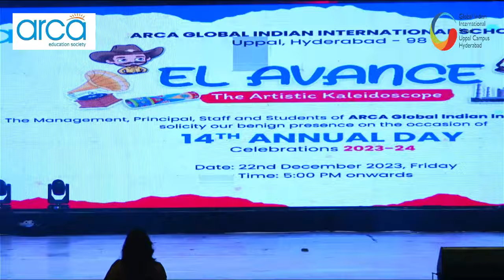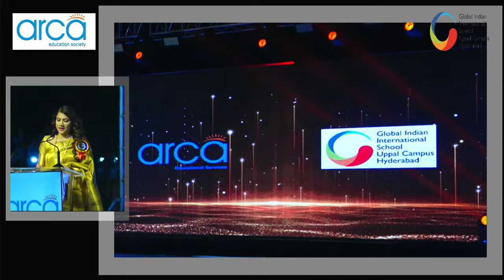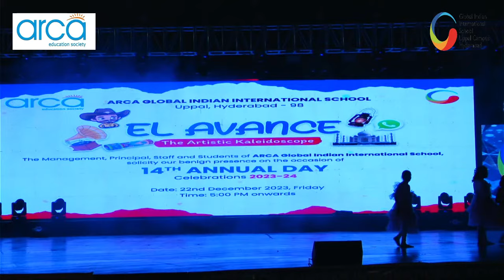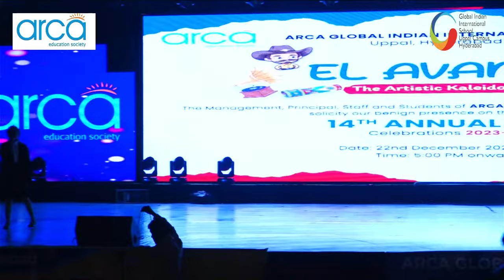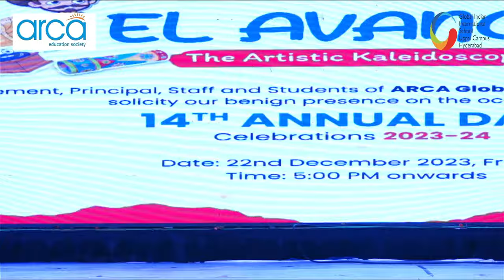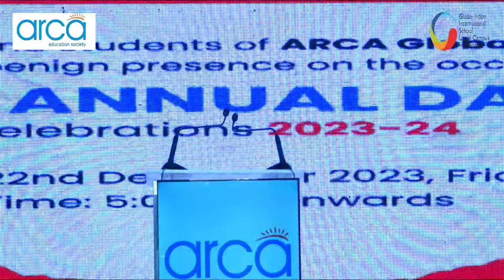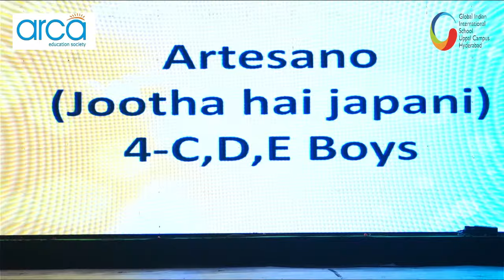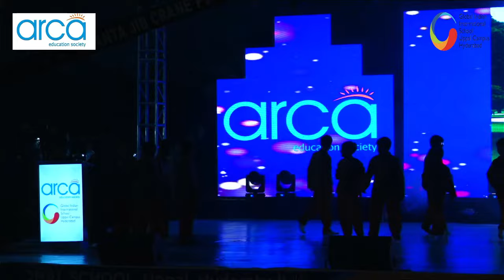ARCA Global Indian International School-Annual Day 1|The Artistic Kaleidoscope|22.12.2023| at 5:00pm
Global Indian International School
 Peerzadiguda, Uppal, Hyderabad, Telangana-98